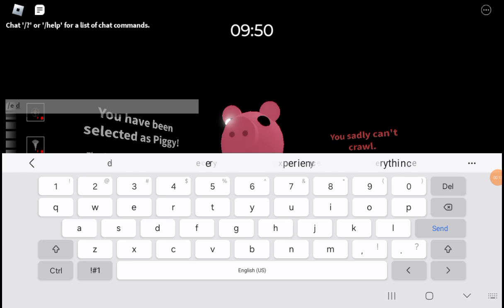Roblox Piggy Little Brothers Showcase.